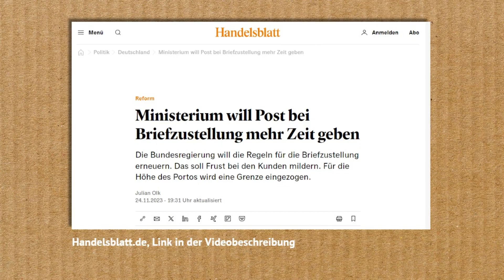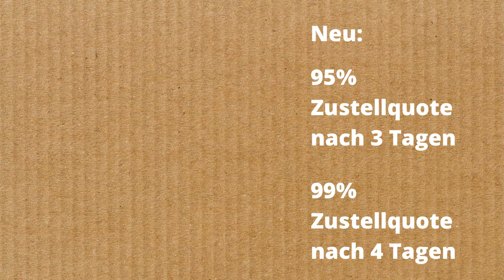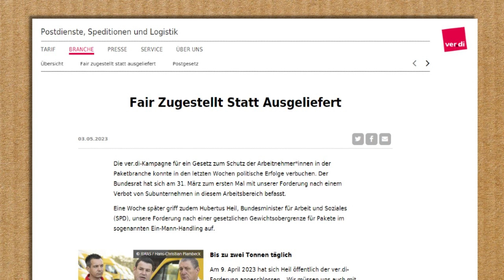Neu: Porto-Obergrenze, lahme Briefe, Gewichtsgrenze für Pakete, Bußgeld-Drohung gegen Post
Das Wirtschaftsministerium hat einen Entwurf fürs neue Postgesetz an die Medien gegeben. Ich fasse die Neuerungen zusammen. Artikel des Handelsblatts dazu:

00:00 Intro
00:23 Porto-Obergrenze 1 Euro
01:23 Briefe werden langsamer
01:52 Entfällt ein Zustelltag?
02:09 Max. 20kg Paketgewicht
03:19 Subunternehmer-Verbot
04:16 Bußgelder gegen die Post
04:55 Nur ein Gesetzeinwurf

WERBUNG
Ich empfehle den Tesa-Packband-Abroller, wenn ihr oft Pakete verpackt und keinen Fummel-Frust mit dem Klebeband haben wollt. Hier bei Amazon anschauen
WERBUNG ENDE